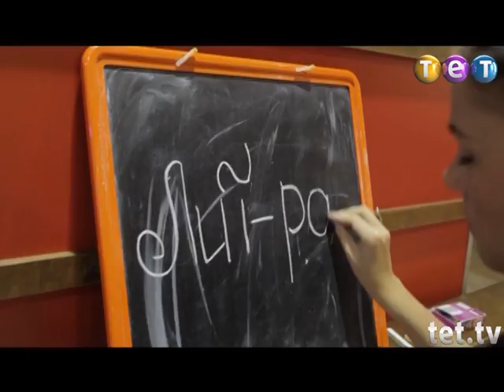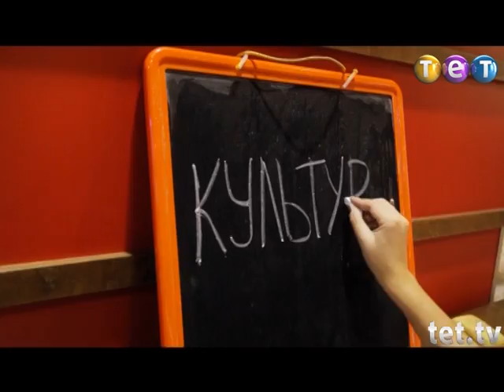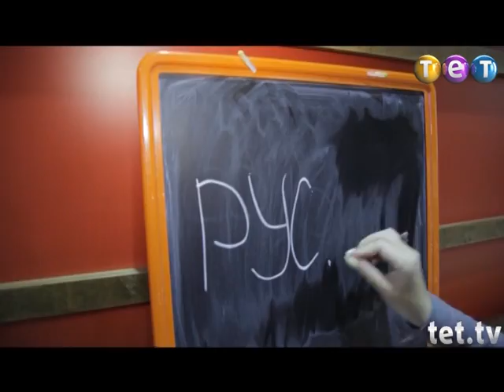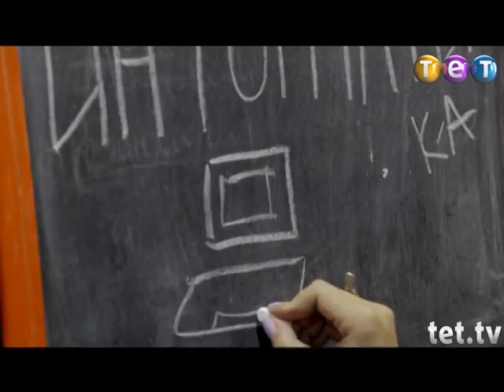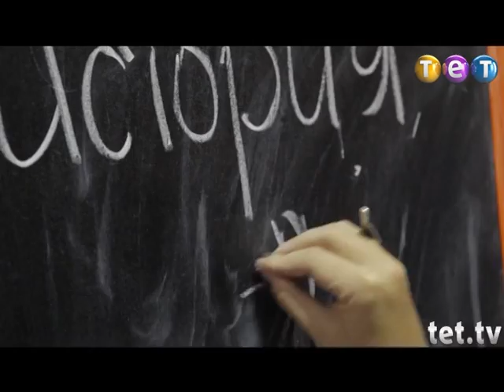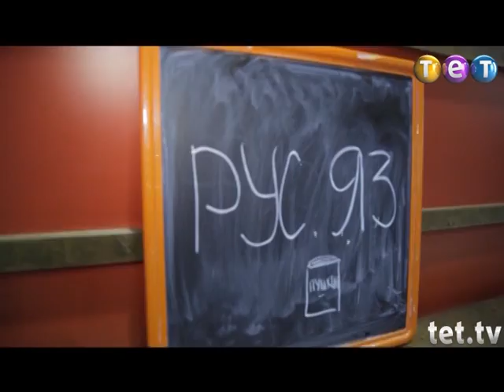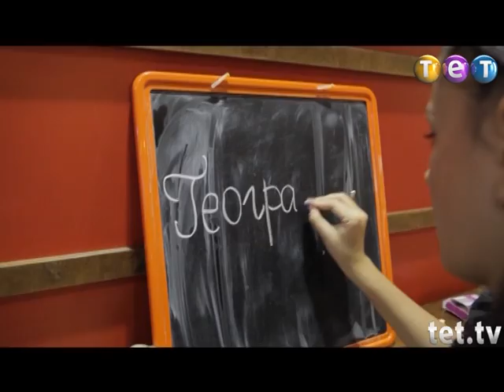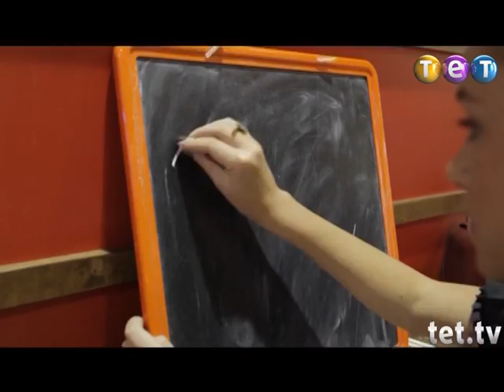Дурнев +1: К доске! (Кто написал Агату Кристи?)